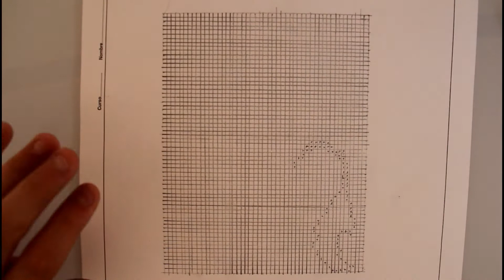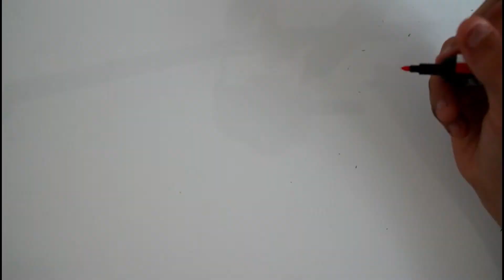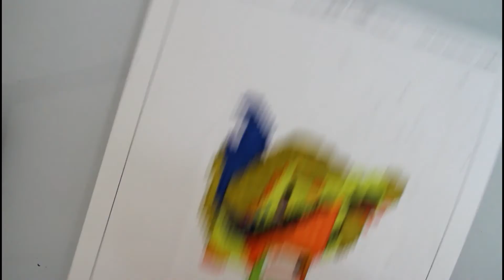Comment dessiner le skin Rex de fortnite (Pixel Art)